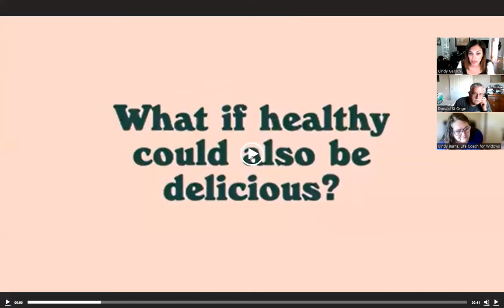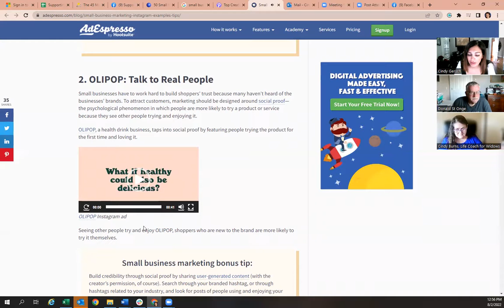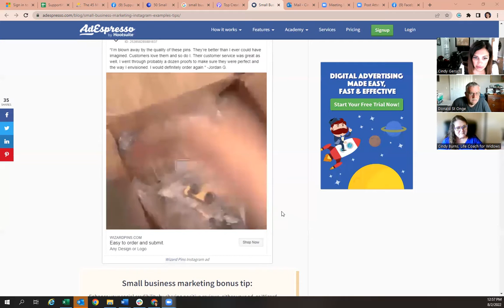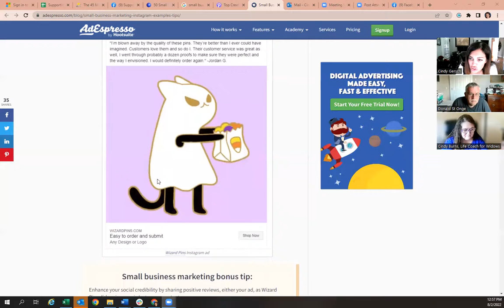Advertising. Tips, Tricks and Ideas for Small Businesses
Are you a small business owner thinking about taking the plunge into advertising?  If so, this video is for you.  There are SO MANY different ways to advertise that the possibilities are almost endless, BUT you have to be strategic so you don't waste money and hit your target audience!  This video talks about 7 types of advertising and gives you tips that will help you choose what' best for you, at a price that won't break the bank.